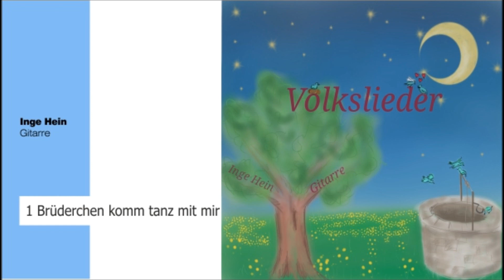01 Brüderchen komm tanz mit mir